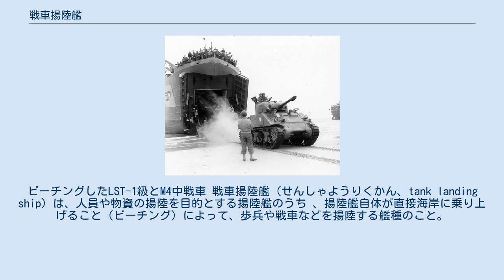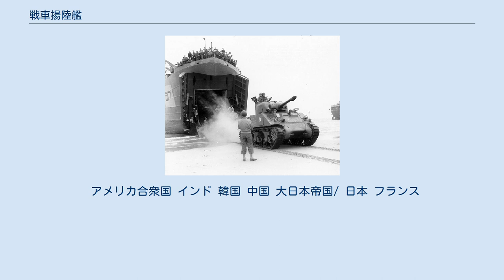戦車揚陸艦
ビーチングしたLST-1級とM4中戦車 戦車揚陸艦（せんしゃようりくかん、tank landing ship）は、人員や物資の揚陸を目的とする揚陸艦のうち 、揚陸艦自体が直接海岸に乗り上げること（ビーチング）によって、歩兵や戦車などを揚陸する艦種のこと。
 アメリカ海軍式の艦種類別記号は、LST（Landing ship,tank ）が当てられる。
 戦車揚陸艦はその目的に特化した構造を持っている。
搭載された車両や兵員を上陸させるための大きな扉が艦首に設けられている。
艦の前部は格納庫になっており、艦橋や機関部などは多くの場合は艦尾に置かれている。
武装は自衛用の対空砲のほか、艦首に上陸支援用の機関砲やロケット弾発射機などが取り付けられることもあるが、あまり大型の火砲はない。
着岸しやすくするために艦体前部の船底は平になっている。
この平らな船底という特徴のため、外洋では横揺れがひどく、乗り心地はあまり良くない。
 揚陸の手順としては、まずバラストを調節し艦首を上げて海岸に接近する。
着岸直前に艦尾の錨を下ろし、着岸点についたらバラストを調節して艦首を下げ、艦首を着底させ固定する。
艦首の扉を開けて渡し板を繰り出し、車両・兵員を上陸させる。
離岸時にはバラストを調節し艦首を上げ、艦尾の錨を巻き上げ後進する。
 現代の戦車揚陸艦の直系の祖先である連合国側の戦車揚陸艦(LST)は、第二次世界大戦中の1941年にイギリスで考案された。
この背景には、第二次世界大戦序盤に連合国側が一敗地にまみれ、フランスがナチス・ドイツに降伏（ナチス・ドイツのフランス侵攻）したためヨーロッパ大陸での拠点を失ってしまっていたという事情がある。
枢軸国側に勝利するためには、大陸への再上陸作戦が不可欠となっていた。
守備側のドイツ軍は機甲部隊を持っているため、上陸作戦を成功させるためには連合軍も機甲部隊を速やかに上陸させる必要がある。
イギリス軍は、戦車を搭載できる大型の上陸用舟艇であるLCTを開発していたが、航洋性が低くて不適当であった。
そのために、戦車を搭載し敵前でも速やかに上陸させることができる新型揚陸艦の開発が望まれ、戦車揚陸艦の開発につながったのである。
 最初に、タンカー改造のバチャクエロ級の建造が行われた後に、より高速のボクサー級(LST(1)型)の建造が行われた。
さらに、イギリスの設計に基づいてアメリカ合衆国で委託建造された、改良型のLST(2)型が大量に就役した。
 他方、日本陸軍も日中戦争での経験から1930年代には独自の戦車揚陸艦の研究を開始していた。
連合国のものより小型であるが一応の航洋性能を有する機動艇を1942年に完成させている。
日本海軍も、太平洋戦争中に類似した二等輸送艦を建造している。
 戦車揚陸艦が最初に実戦投入されたのは、1943年6月のソロモン諸島でのアメリカ軍の作戦であった。
その後行われたノルマンディーや硫黄島、沖縄などの多くの上陸作戦においては、欠かすことができない存在となった。
敵前上陸という過酷な任務から多数の艦が失われた。
 第二次世界大戦後には戦略・戦術の変化や戦車揚陸艦の欠点から不要論もあったが、朝鮮戦争時において仁川で使用され有用性が再認識された。
 しかし、今日では以下のような理由のためエアークッション艇やその他の上陸用舟艇を用いた揚陸を主体とするドック型揚陸艦等に取って代わられつつある。
 アメリカ海軍では1970年代にLSTの新機軸としてニューポート級が建造されたものの主流とはならず、この種の艦船は全て退役済である。
その一方で、開発途上国や台湾では現在でもLST-1級が数々の延命改修を受けながら現役であるところもある。
 第二次世界大戦後、余剰となった揚陸艦は民間に払下げられ、貨物船やフェリーなどとして再活用された。
広い甲板や格納庫を有する特徴から、追加設備を設けて揚陸艦以外の用途に流用されることがあった。
工作艦や指揮艦、病院船などに使用された例がある。
 アメリカ陸軍における兵站支援艦（LSV）はLSTのコンセプトを応用している。
ただし、前線における敵前上陸等は想定されていないため、艦首のランプなどは簡略化されている。
 日本においても戦後の一時期、青函連絡船の貨車輸送に二隻のLSTが使用されていたが、船体の構造が貨車輸送に不向きなことや燃料の問題、さらに当該の艦そのものの状態もあまり良いものではなくこの輸送は早々に打ち切られた。
 アメリカ合衆国 インド 韓国 中国 大日本帝国/ 日本 フランス